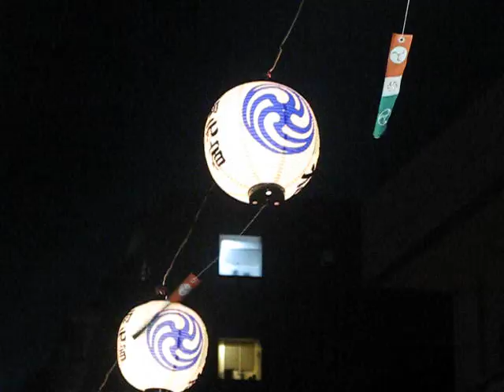Minami Moto Juku Matsuri （南元宿祭り）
Taken next to Kikuya Soba